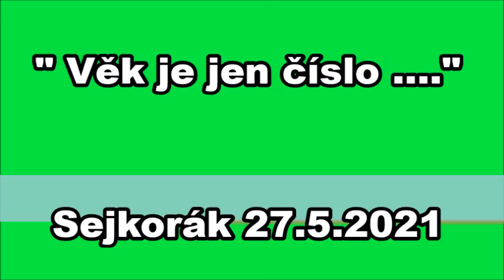Věk je jen číslo !